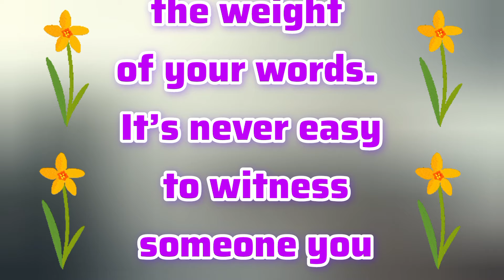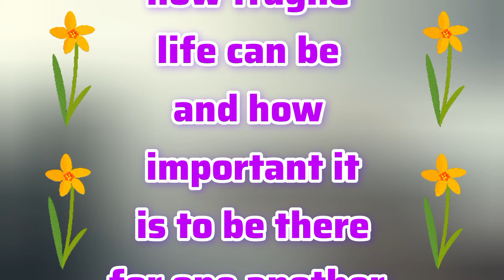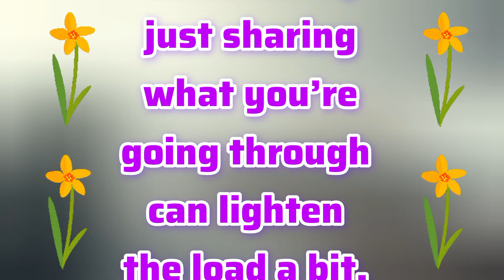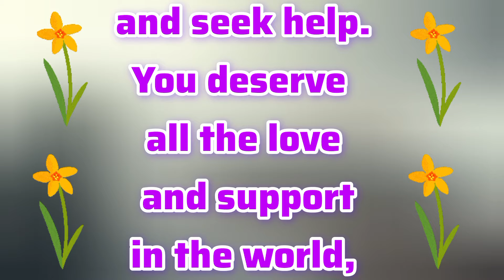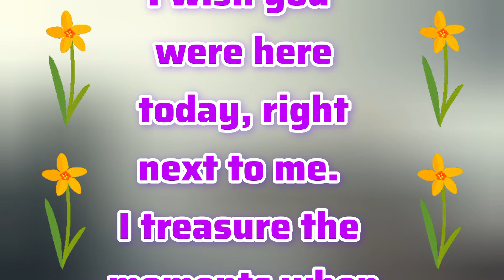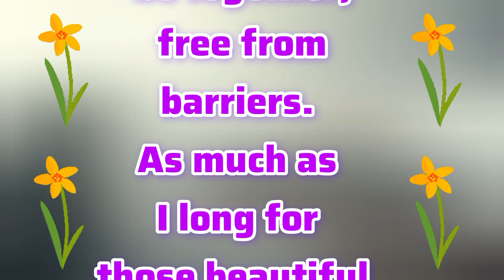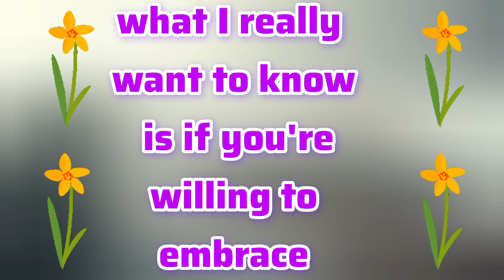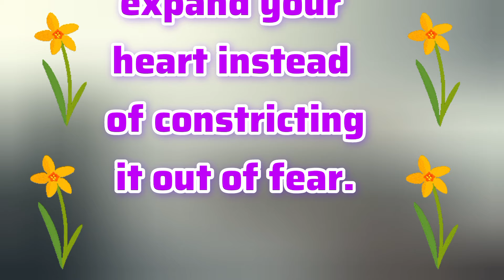Oh, I Felt Sorry To Hear That | Sheikh Hamdan | Fazza Poems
faz3
fazza
fazza poems
hamdan fazza
fazza song
fazza poem
fazza wife
fazza hamdan
fazza english
fazza fan page
prince fazza
sheikh hamdan
prince hamdan
prince family
dubai prince